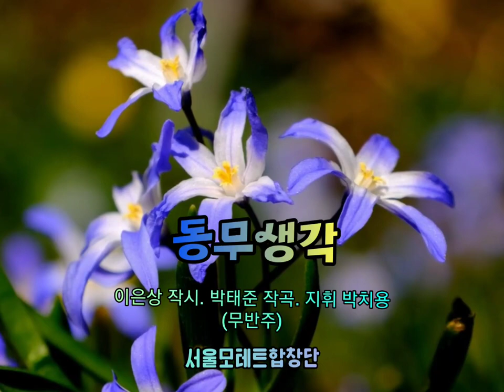목소리가 악기가 되는 무반주 [동무생각] 이은상 시. 박태준 곡. 서울모테트합창단. 지휘: 박치용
◾ 동무생각

이은상 시.박태준 곡.서울모테트합창단.지휘: 박치용
무반주

봄의 교향악이 울려퍼지는 청라언덕위에 백합 필 적에
나는 흰 나리꽃 향내 맡으며 너를 위해 노래 노래 부른다
청라언덕과 같은 내맘에 백합같은 내 동무야
네가 내게서 피어날 적에 모든 슬픔이 사라진다

더운 백사장에 밀려들오는 저녁 조수위에 흰새 뛸적에
나는 멀리 산천 바라보면서 너를 위해 노래 노래 부른다
저녁조수와 같은 내 맘에 흰새 갈은 내 동무야
네가 내게서 떠돌때에는 모든 슬픔이 사라진다

소리없이 오는 눈발 사이로 밤의 장안에서 가등 빛날 때
나는 멀리 성궁 바라보면서 너를 위해 노래 노래 부른다
밤의 장안과 같은 내맘에 가등같은 내동무야
네가 내게서 빛날때에는 모든 슬픔이 사라진다